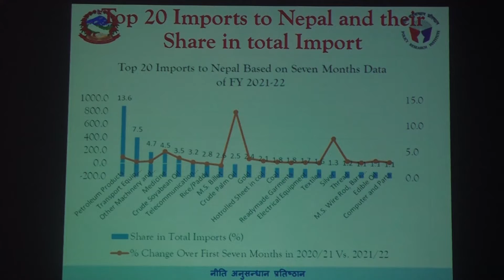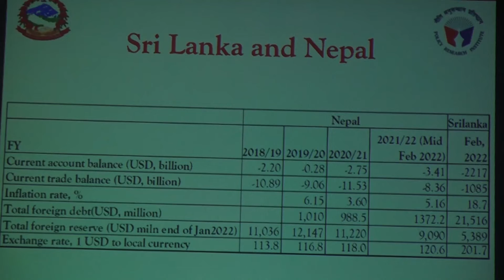अमेरिकाबाटआएको करोडौं रकम फुक्का गरिदिन राष्ट्र बैंकका बोर्ड सदस्य संलग्नअर्थमन्त्री शर्माको खुलासा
अमेरिकाबाट आएको करोडौं रकम फुक्का गरिदिन राष्ट्र बैंकका बोर्ड सदस्य संलग्न रहेको अर्थमन्त्री शर्माको खुलासा, गोप्य सूचनाहरु मिडियालाई दिएको आरोप ।